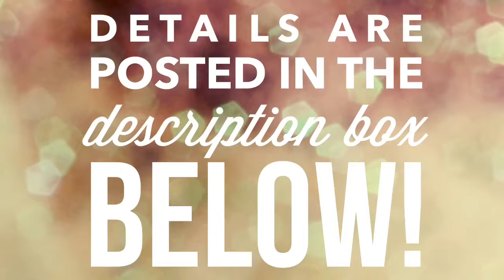Holiday Sale! 50% Off All Victoria Marie Online Classes!!!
Just use coupon code Holiday50 when purchasing a class!!!

Sale ends on Monday, December 26, 2016!

And...when you purchase a 2016 Victoria Marie Online Class, you will be entered to win one of five (5) FREE course enrollments toward any 2017 VM Online Class!

Here's the tentative class line up for 2017:

Spring:
Layering Like a Boss 2 - Impactful Embellishments
How to Become a Scrappy YouTuber

Summer:
Stash Busters 1.0
Creative Pocket Scrapbooking

Fall:
Fall Into Gratitude - A Month of Mindful Scrapbooking

Gift a Class!

And guess what? It's easy to spread the love! You can even purchase a class for a loved one!

Check out the VM Gift Vouchers now available on the Victoria Marie Class Site!

Here's wishing you a very Merry Christmas and Happy Holidays from Victoria Marie Designs!!!

~~~ LINKS~~~
Victoria Marie Blog